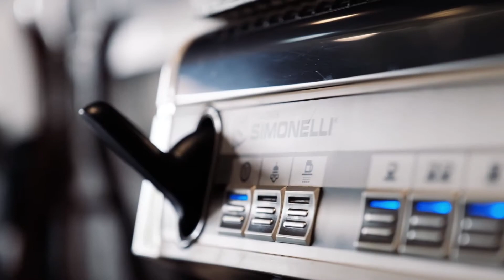KOVESOP BREW & BITE COFFEE VIDEO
The process of how KoveSop Brew & Bite makes their quality coffee.